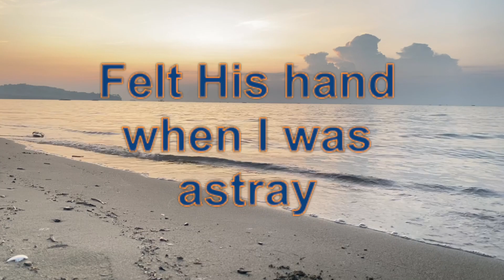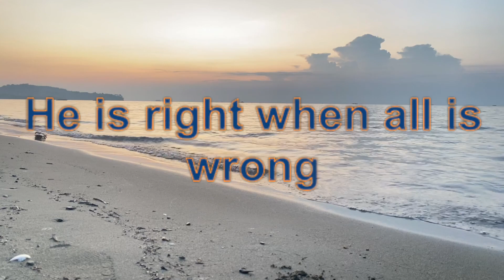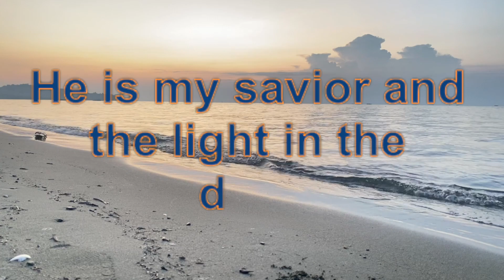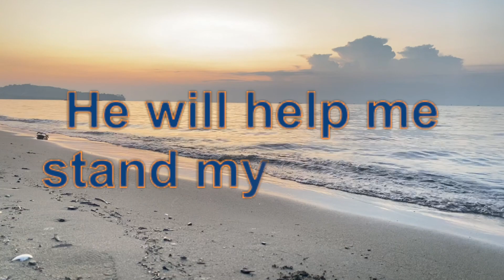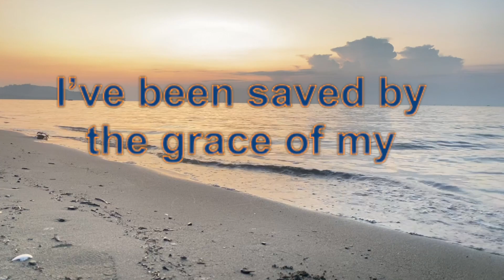BY HIS GRACE-The Jordan Singers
By His Grace is a praise and worship song by the Jordan Singers. This song is so good to listen to because God is so good to us always.